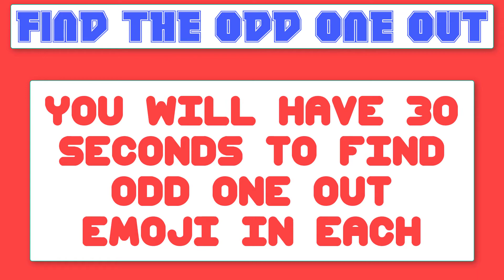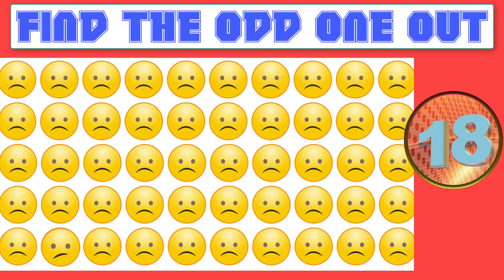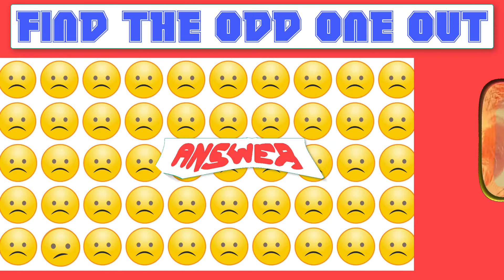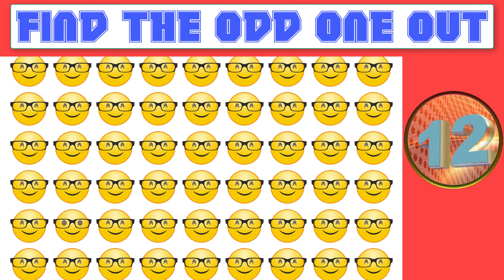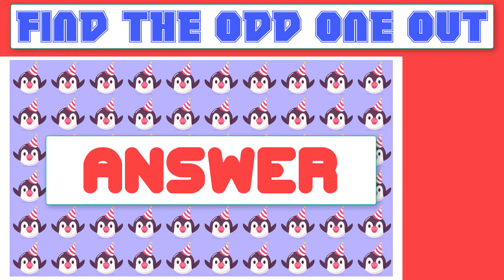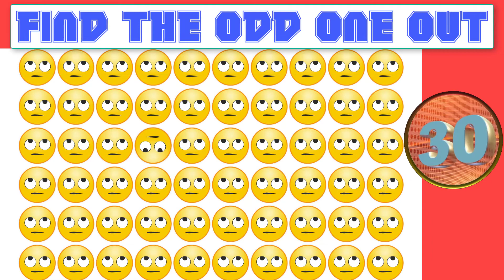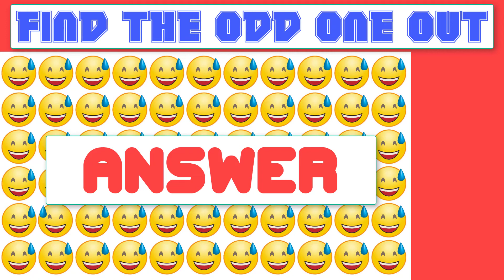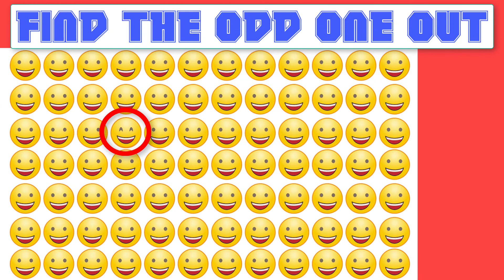Find Out The Odd Emoji